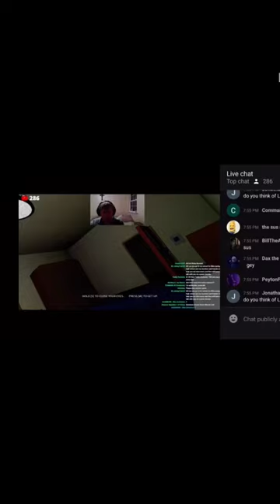Bill Jensen rages from guy calls him Chris griffin after apologies 🤣